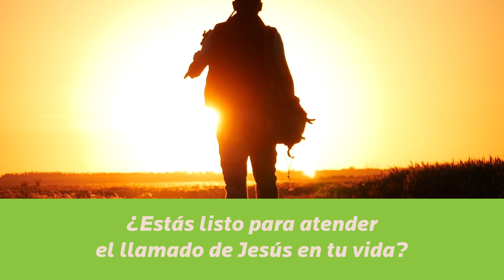¡Ya iniciamos con el Radiotón, Pesca Milagrosa, únete!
¿Cómo donar?
📱 App de Guadalupe Radio (opción Donativos)
✉️ Depósito bancario en el CHASE: Número de cuenta #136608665